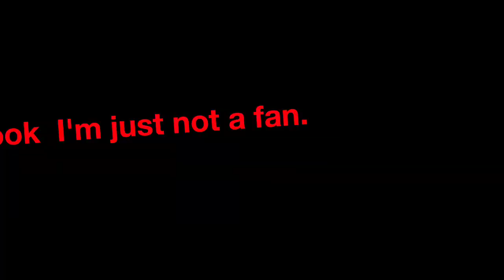The worst haircut ever My biggest mistake 2019 Bleeding all over the place